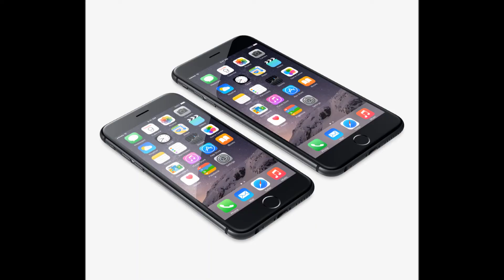First Look: iPhone 7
A look at Apple's latest phone featuring waterproofing and an improved camera, the iPhone 7.